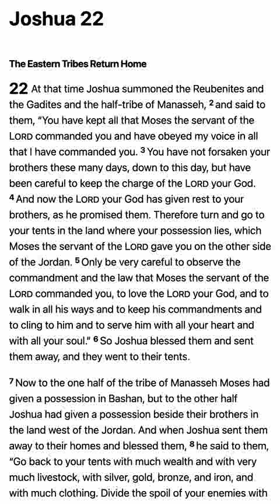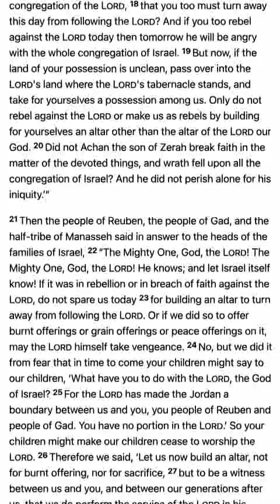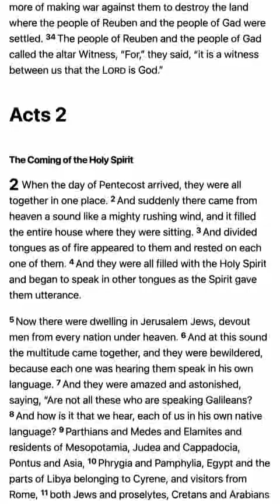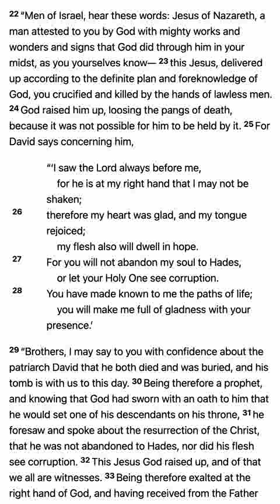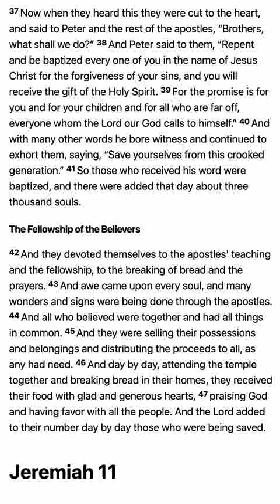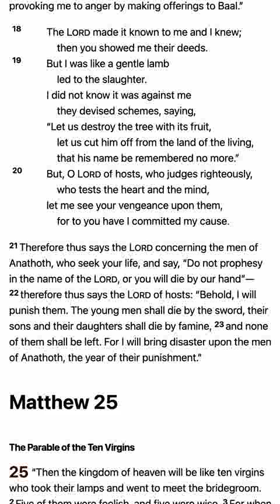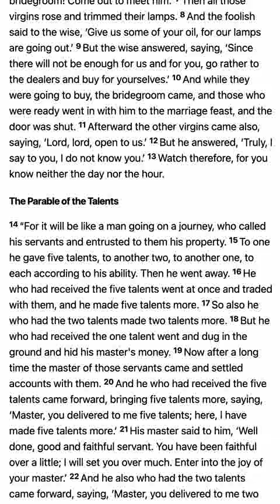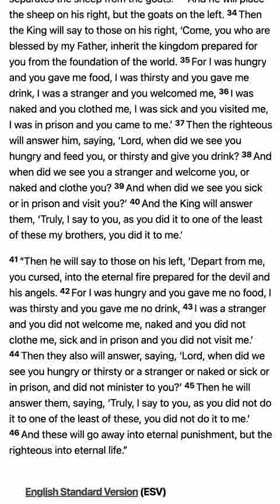M’CHEYNE BIBLE READING PLAN 2024 - July 15